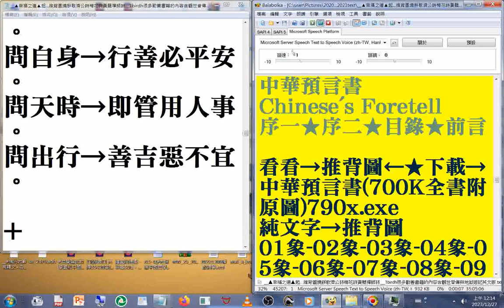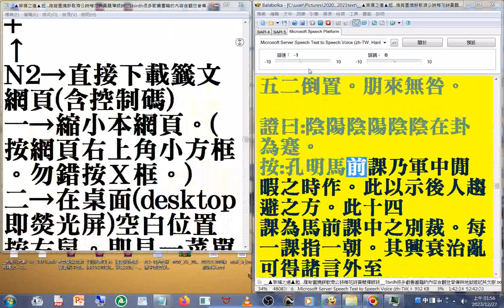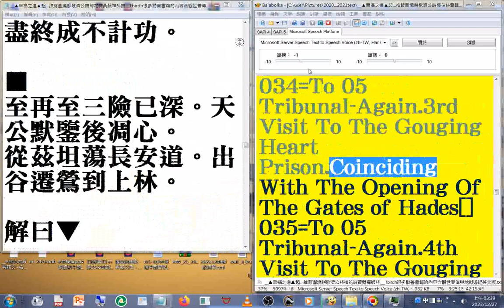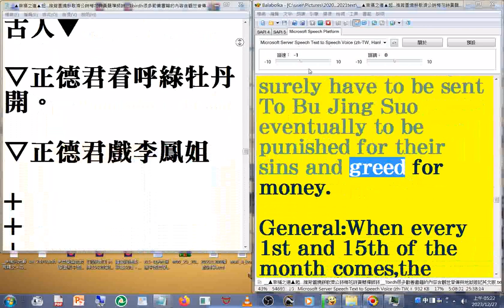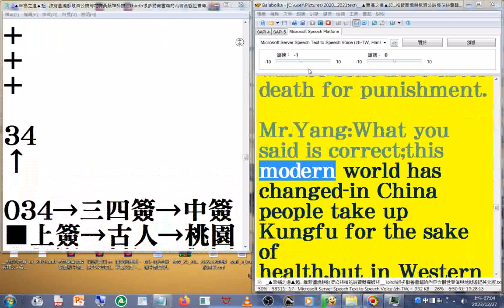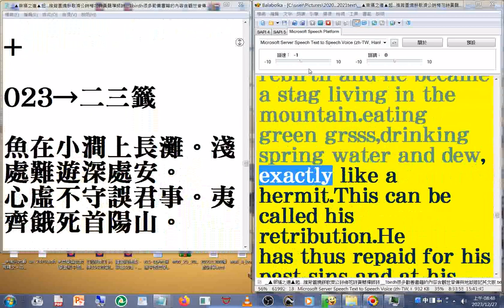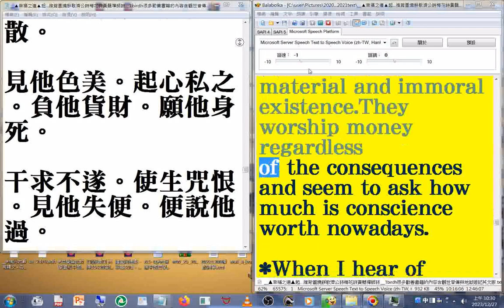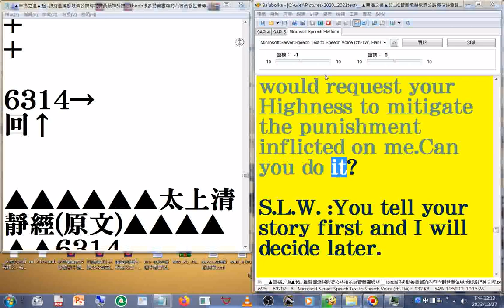13_含...禮運大同篇 英譯版...濟公詩 英文版...地獄遊記 英文版(目錄 ▲幸福之道▲...) 使用電腦報讀程式#Balabolka 逐字唸，部分讀音有誤，請見諒